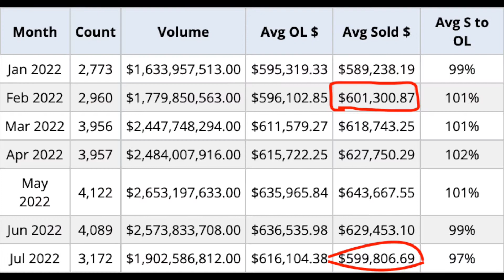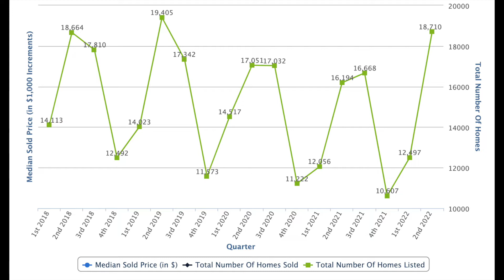How Far Did the July 2022 Housing Numbers Fall in Utah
How far did the July 2022 housing numbers fall in Utah? Today I’m sharing a look at how this July stacks up historically. Some of these numbers blew my mind when looking back at the Utah housing market.

Want more events and happenings in the Greater Salt Lake area (Wasatch Front) then join the Facebook Group called Salt Lake Life.

Have questions that are real estate-related? Give me a call day, night, or on weekends...I'm here to help you!

Melissa Ballman is a Realtor in Salt Lake City, Utah area with eXp Realty. Melissa is a proud lacrosse mom to two boys, an animal lover, and outdoor enthusiast.